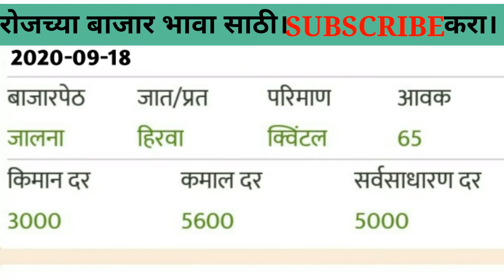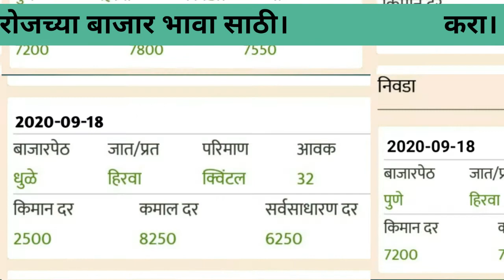महाराष्ट्रातले आजचे मुगाचे बाजार भाव। बघा मुगाला 10,000/- भाव कोठे होता।18-09-2020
Hi, friends well come to my channel sk advise.
या विडीयो मधे आजचे सर्व महाराष्ट्रातले मुगाचे भाव सांगितले आहे.